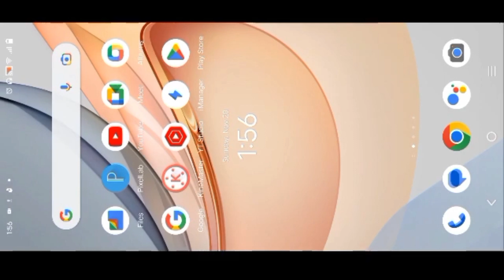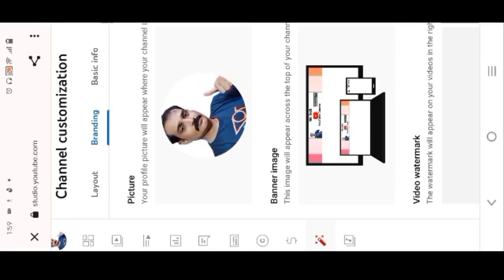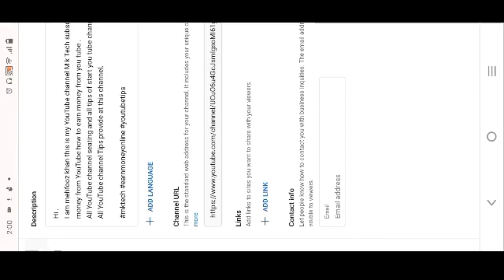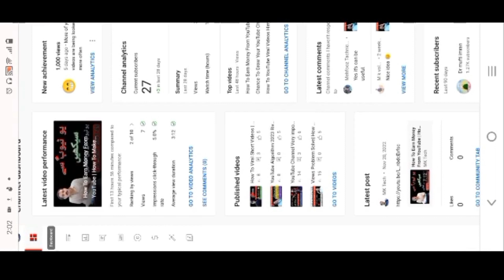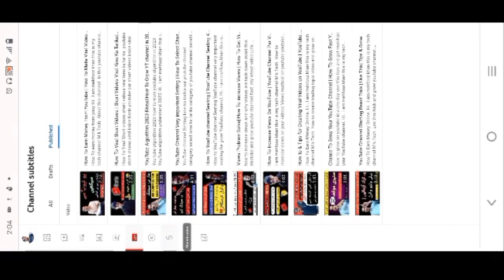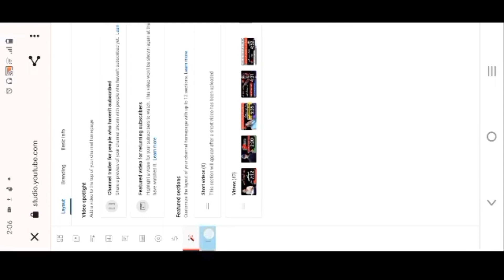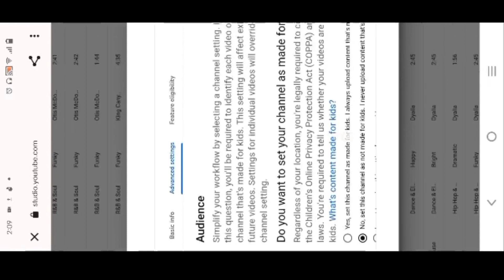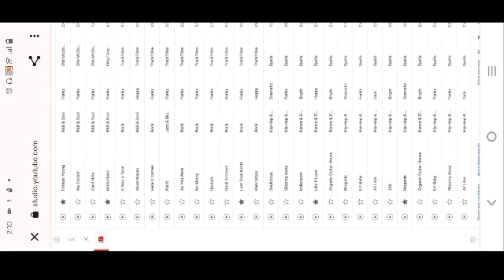How to Grow YouTube Channel | YouTube Channel Setting | YouTube Par Kam ka Tarika | How to Viral Yt.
Hi .
YouTube Channel Setting in2024.
YouTube Channel par Kam krne ka tarika.
Channel Setting.
Setting of you tube channel.

at this channel you can watch video about you tube as how to start YouTube channel .
How to create a YouTube channel and all search engine optimization of youtube.
How to create a Thmbnial . All YouTube tips at this channel.

You can watch mobile unboxing videos as , Infinix mobile , Tecno mobile, Samsung Galaxy mobile , oppo mobile realme mobile and more mobile devices review and mobile price in Pakistan.

Video link👇👇👇👇.